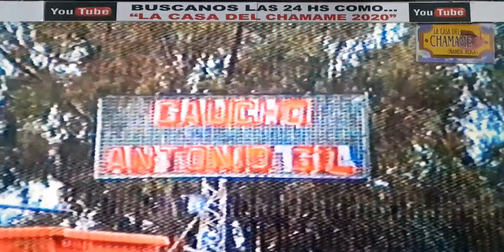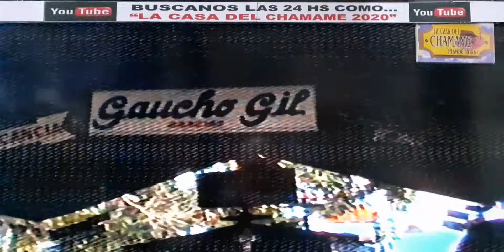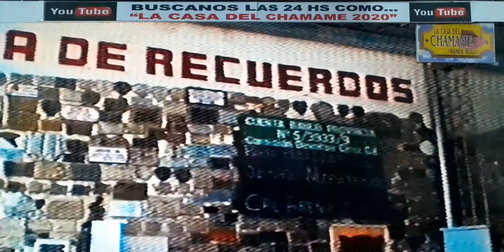Visita a la Cruz Gil+a todo Chamame ¡¡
EN UNO DE NUESTROS VIAJES AL LITORAL, LLEGAMOS COMO SIEMPRE,
A LA CRUZ DE ANTONIO GIL, NOS ACOMPAÑAN CON BUENA MUSICA...
PAQUITO ARANDA, LOS MATUA MERCEDEÑOS, SANCHEZ-CARLES,
TOTO SEHMAN Y NELIDA ARGENTINA ZENON ¡¡¡